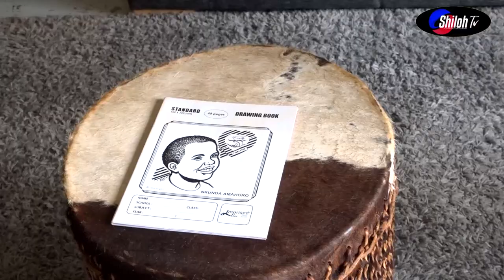Ass.Pastor Musonera Jaque Tumuguye gitumo iwe ariko umuzamu yaradukubise.